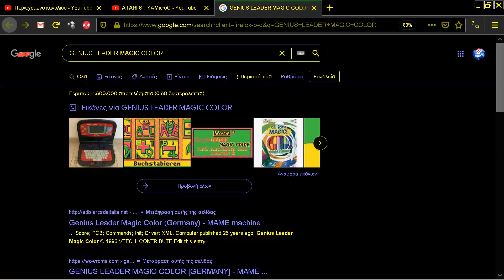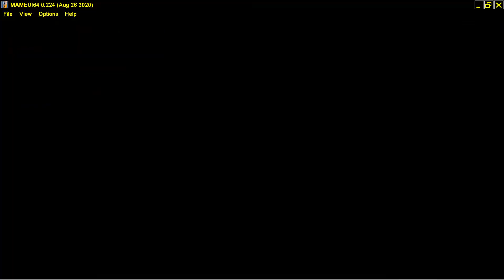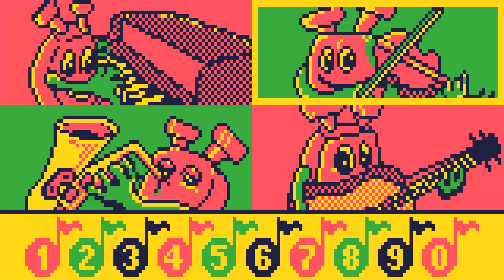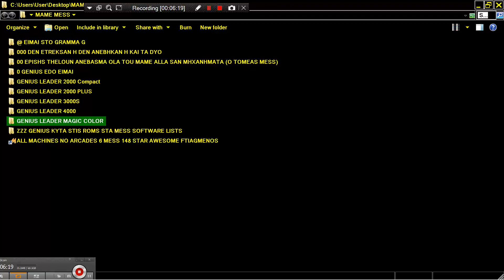MAME MESS GENIUS LEADER MAGIC COLOR GERMANY COMPUTER EDUCATIONAL 1996 VTECH